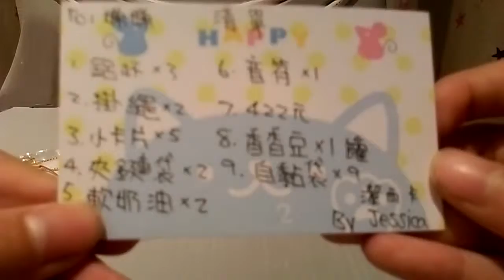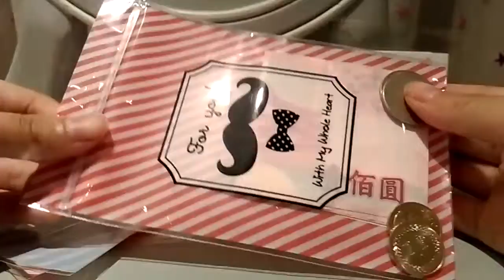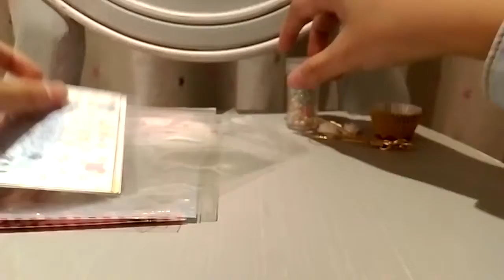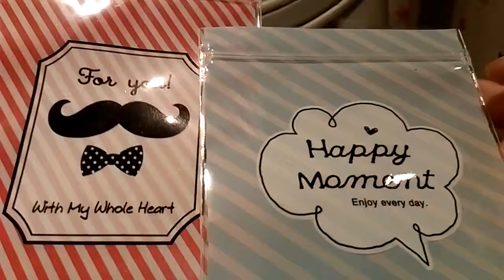軟軟大集合(娣娣時間